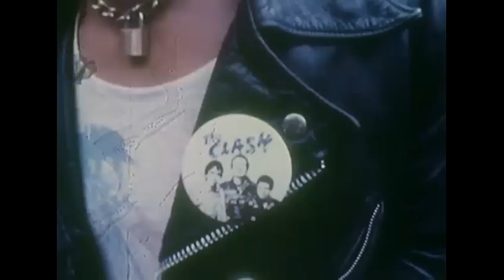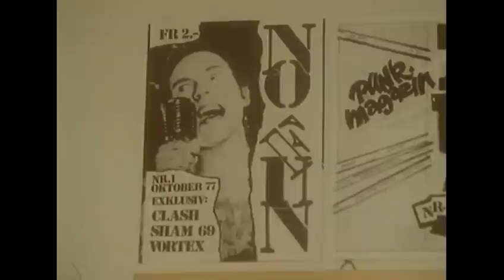Punk in der Schweiz (1978) | Interview Nasal Boys | SRF Archiv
Die Punk-Bewegung erreicht Ende der 1970er Jahre auch die Schweiz. Eine Revolution der lokalen Musikszene oder doch nur ein kommerzieller Mode-Trend? [«Music Scene» vom 11. Februar 1978]